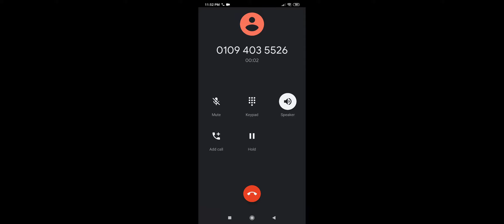بص شوف أحال ون من Omar tamer